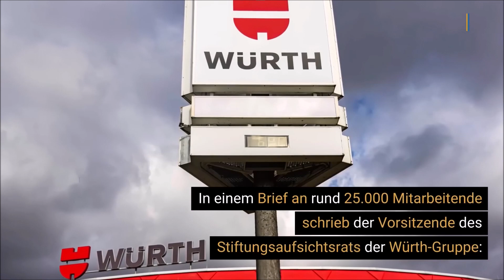Schraubenlocker-Würth(88)&T.Rabe appelliert in Brief an Mitarbeitende, AfD nicht zu wählen!19.3.2024